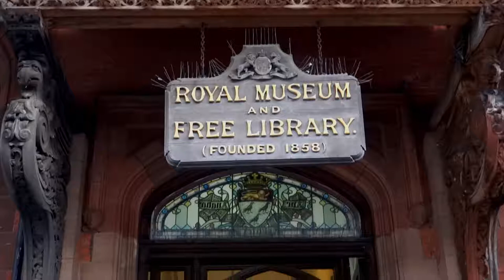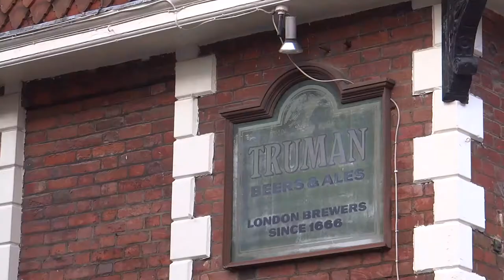GREAT BRITAIN: CANTERBURY (Kent, England, UK)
Canterbury is a historic English cathedral city and UNESCO World Heritage Site, situated in the heart of the City of Canterbury, a local government district of Kent, England. It lies on the River Stour.

The Archbishop of Canterbury is the primate of the Church of England and the worldwide Anglican Communion owing to the importance of St Augustine, who served as the apostle to the pagan Kingdom of Kent around the turn of the 7th century. The city's cathedral became a major focus of pilgrimage following the 1170 martyrdom of Thomas Becket, although it had already been a well-trodden pilgrim destination since the murder of St Alphege by the men of King Canute in 1012. A journey of pilgrims to Becket's shrine served as the frame for Geoffrey Chaucer's 14th century classic The Canterbury Tales.

Canterbury is a popular tourist destination: consistently one of the most-visited cities in the United Kingdom, the city's economy is heavily reliant upon tourism. The city has been occupied since Paleolithic times and served as the capital of the Celtic Cantiaci and Jute Kingdom of Kent. Many historical structures fill the area, including a city wall founded in Roman times and rebuilt in the 14th century, the ruins of St Augustine's Abbey and a Norman castle, and the oldest extant school in the world, the King's School. Modern additions include the Marlowe Theatre and the St Lawrence Ground, home of the Kent County Cricket Club. There is also a substantial student population, brought about by the presence of the University of Kent, Canterbury Christ Church University, the University for the Creative Arts, and the Girne American University Canterbury campus. Canterbury remains, however, a small city in terms of geographical size and population, when compared with other British cities.

Ке́нтербери — древний город на юго-востоке Англии в графстве Кент, административный центр района со статусом «сити» Сити-оф-Кентербери.

Расположен в 85 км юго-восточнее Лондона, известный как место нахождения кафедры архиепископа Кентерберийского, примаса англиканской церкви. Население — 43,4 тыс. человек (2001).